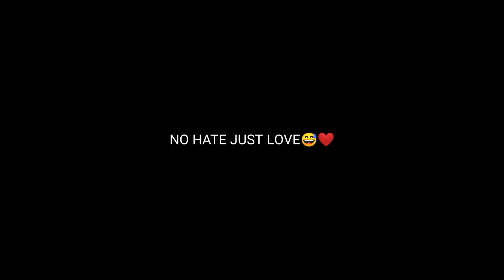LOVE YOU STILL–Morissette Amon(Short Cover)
My videos is all about fun and frienship and about my daily life